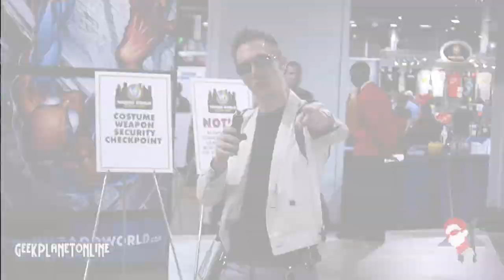The StarShip Engages Wizard World Chicago 2012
GeekPlanetOnline Presents.. The StarShip Engages Wizard World Chicago 2012.
    Join your favorite alien provocateur, The StarShip, as he takes on Wizard World Chicago Comic Con 2012 and brings you all the action! Who is your favorite hero or villain featured?